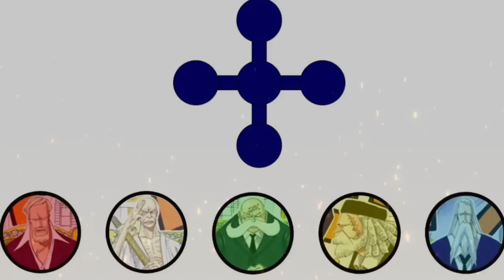¡LUFFY vs SATURN: El IMPACTANTE FINAL de EGGHEAD! | Las CONSECUENCIAS del GEAR 5 | Teoria One Piece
Hoy te traigo la *TEORÍA Y ANÁLISIS SOBRE EL INCIDENTE DE EGGHEAD*, específicamente su final. ENTRA YA y descubre en esta Teoría y Análisis como considero se desenvolverá todo de cara al futuro con lo que será el choque entre Luffy y el miembro del Gorosei, Saint Jay García Saturn ¿Tiene oportunidad contra el G5 de Luffy o quizás también su fruta será una Zoan Mitológica de un Dios? Además todo lo desarrollo para llegar a la respuesta de si lo mejor para la trama sería una nueva victoria de los Mugiwara o no ¡Disfrútalo!

Los coloreados de las imágenes que uso en el vídeo son de los Artistas
- AhmEd
- Felipe_andrescb.
- Monkey D. Rock

Créditos de las demás imágenes a quienes corresponda. Yo no soy propietario de One Piece. Yo no soy propietario de ninguna de estas imágenes.

Cualquier tipo de acoso, discriminación o insulto hacia mis nakamas o mi persona, será motivo de bloqueo instantáneo en el Canal.